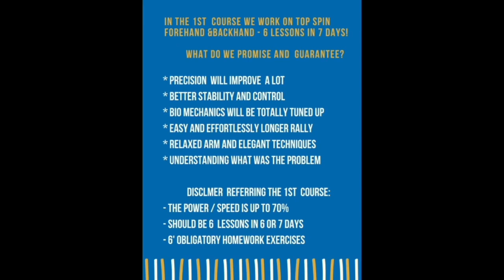How To improve precision Top Spin forehand - Split method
Jason Is top five juniors in South China but he was not very stable and precise so he came to my Split method clinic in Shenzhen. It took us two lessons in two days where the lesson was 1.5 hours on the end and he and his father were very happy with the results of course we are continuing because that was only the first phase.￼